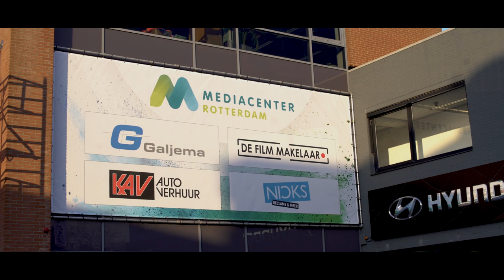Nieuwe Banner | BTS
Wij huren samen met andere huurders in het pand van Mediacenter Rotterdam. Wij hebben nu gezamenlijk een banner bij de ingang op laten hangen zodat iedereen ons makkelijk kan vinden. Een bijzonder moment om vast te laten leggen.

Heb jij ook zo'n bijzonder moment of wil een filmpje laten maken? Laat het ons weten.